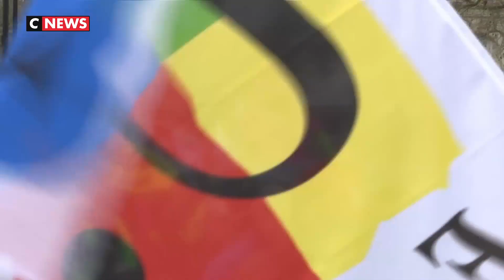Réforme des retraites : les manifestants nantais ne baissent pas les bras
Après trois mois de défilé, difficile de maintenir la flamme. Moins de militants pour battre le pavé et peu de ferveur dans le cortège, l’aigreur a parfois envahi les propos.

Les musiciens tentent de mettre un peu de baume au cœur des 2.000 manifestants nantais mais dans le cortège, la perspective du 49-3 est vécu comme une confiscation du débat public. Certains en appellent donc aux députés de la majorité.